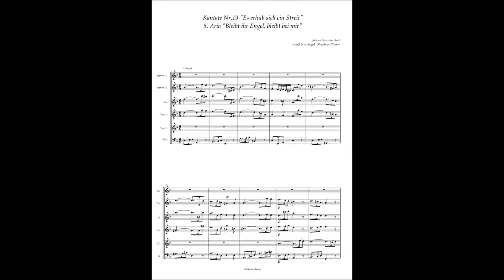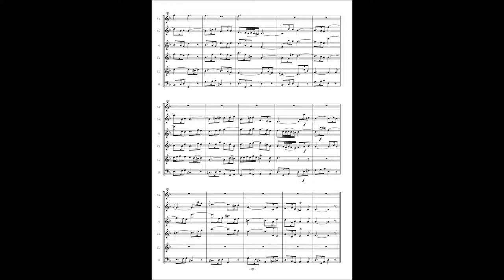Johann Sebastian Bach, Cantata No 19 / 5 Aria "Bleibt ihr Engel, bleibt bei mir"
Johann Sebastian Bach, Cantata No.19 "Es erhub sich ein Streit" BWV 19